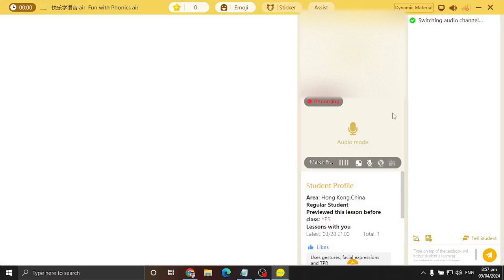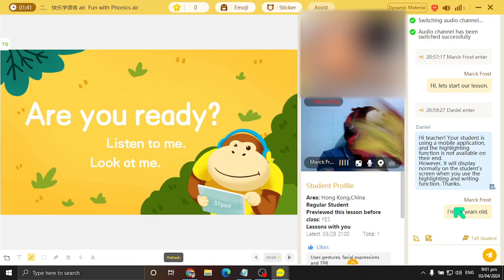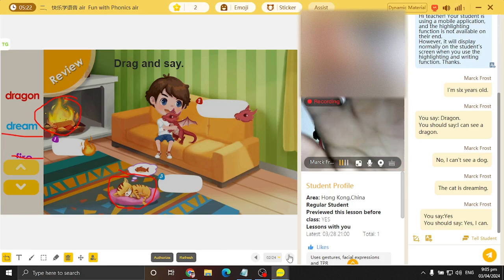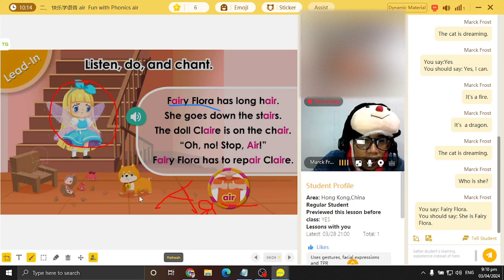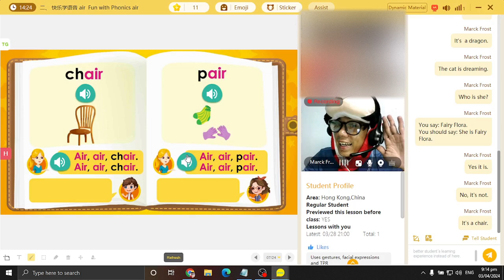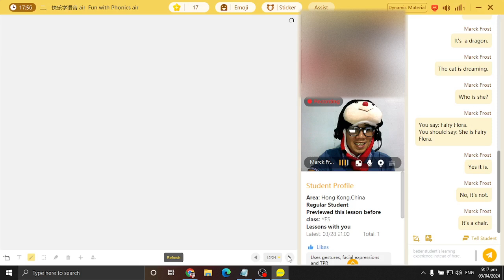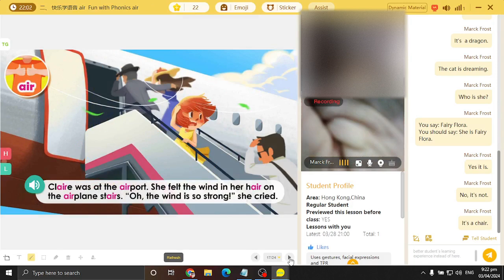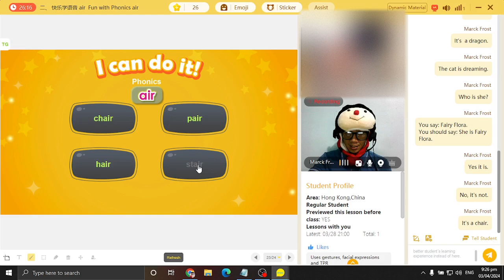51Talk Actual Video Lesson || Na Stress Na Si Mommy😂 || [ESL 2024]